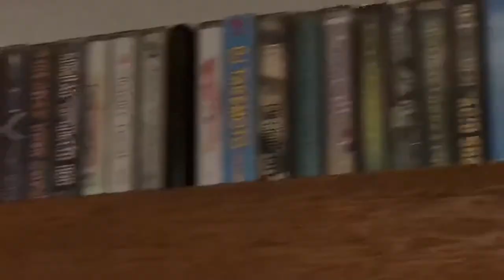poor tape rack just made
video from instagram. @bugseedbeats

also "Hidden Gems" Cassette Tape out now from Vinyl-digital (Germany).

you can check out another new releases here.

Bugseed
"Tokyo born beatmaker. making authentic hip hop tracks full of inspired by 90s boombap & abstract underground hiphop sounds. started to making beats since around 2008 from back into late teenage after passed Skateboarding experience."